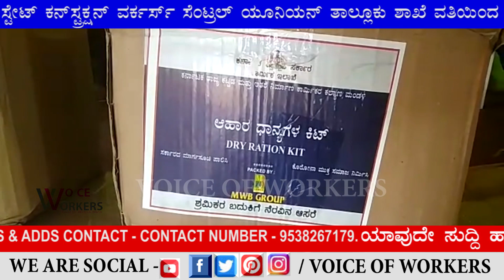CONSTRUCTION WORKERS || FOOD KIT DISTRIBUTION || BHADRAVATHI || KARNATAKA